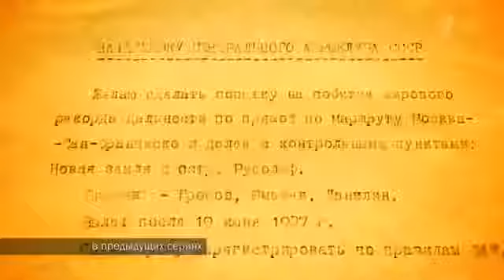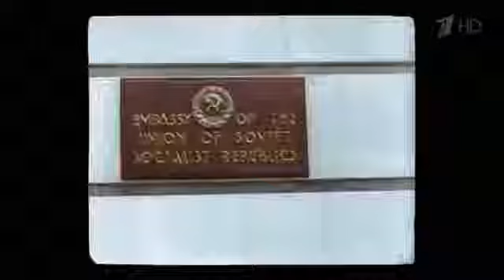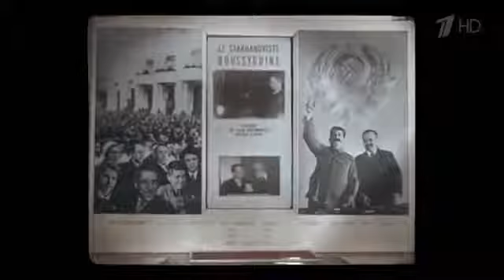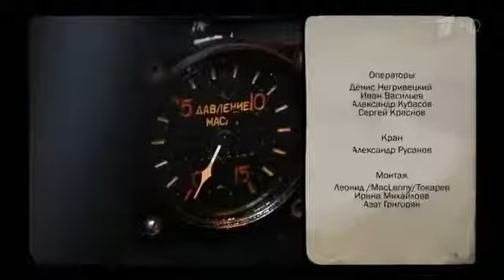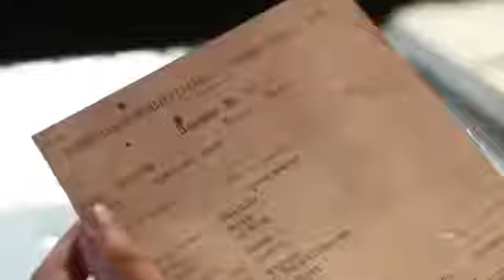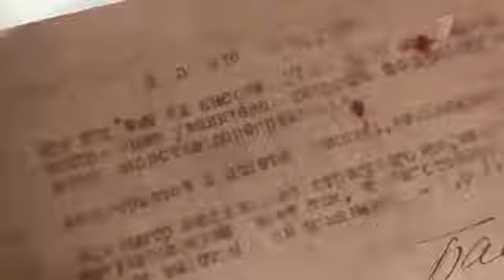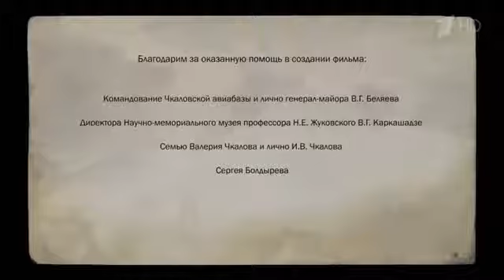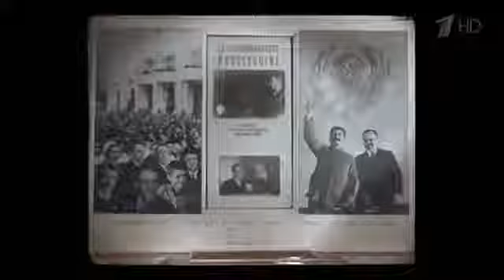Документальный фильм "Люди, сделавшие Землю круглой". 1 серия.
Экипаж АНТ-25, Чкалов, Байдуков, Беляков, совершив аварийную посадку на острове Удд, дожидаются вердикта.

Документальный четырёхсерийный фильм о главном авиационном триумфе 30-ых годов: перелётах экипажей Валерия.